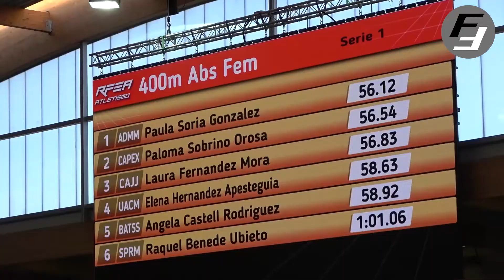Laura Fernandez Mora 400m 2022